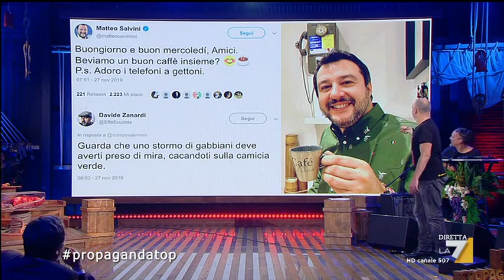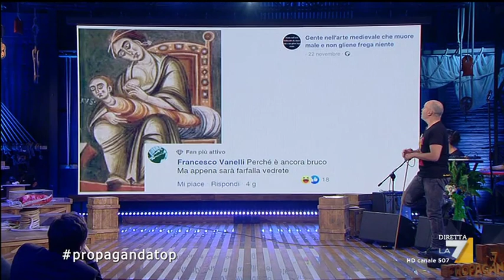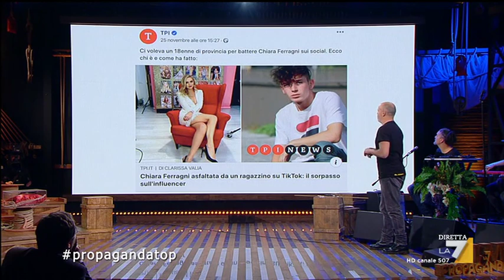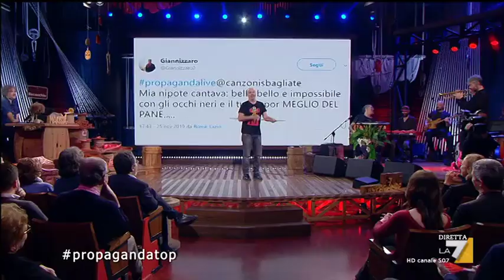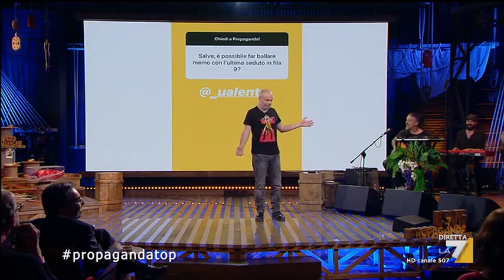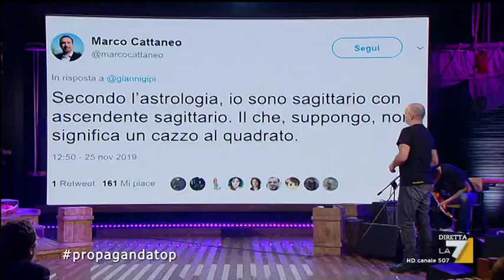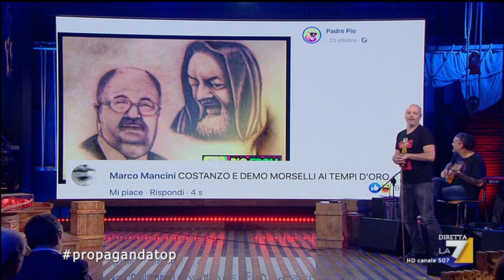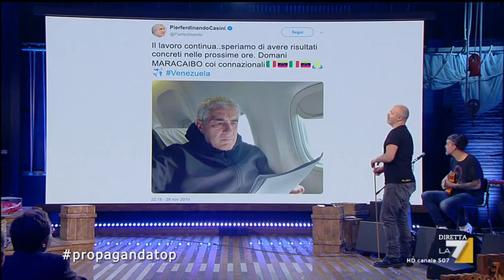PropagandaTop - Social top ten del 29 novembre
Le più divertenti interazioni su Twitter, Instagram, TikTok e Facebook nella settimana conclusa il 29/11